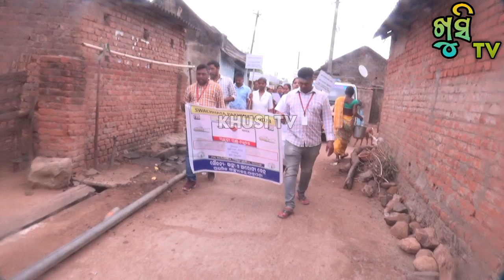ସ୍ୱଛତାପକ୍ଷ ର ସଚେତନତା କାର୍ଯ୍ୟକ୍ରମ ପ୍ରାଥମିକ ସ୍ୱାସ୍ଥ୍ୟ କେନ୍ଦ୍ର ପାତ୍ରପଡା swachhatapakhwada 2023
adopted village by hwc phc patrapada